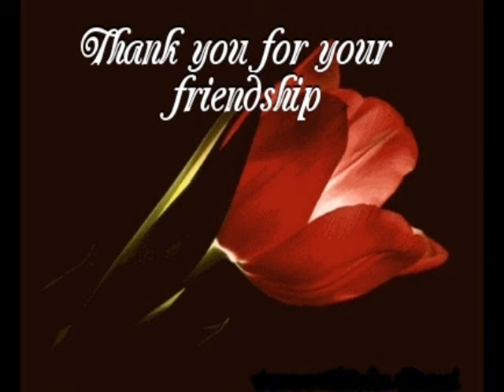Marichuy y Juan Miguel